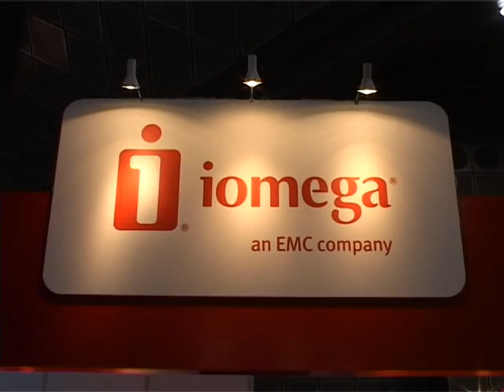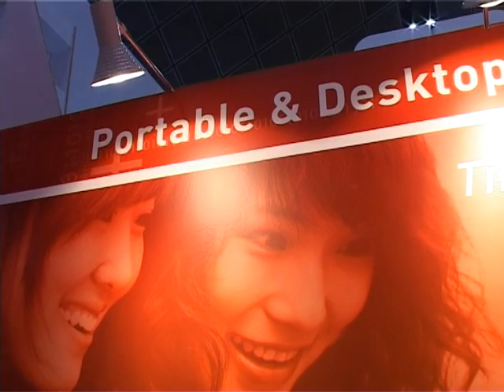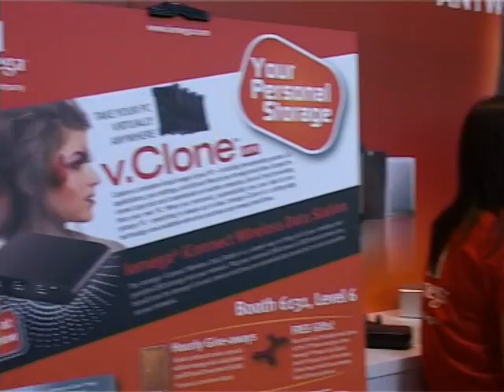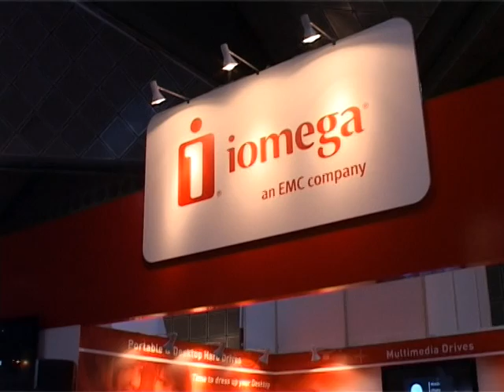Iomega Asia IT Fair 2010